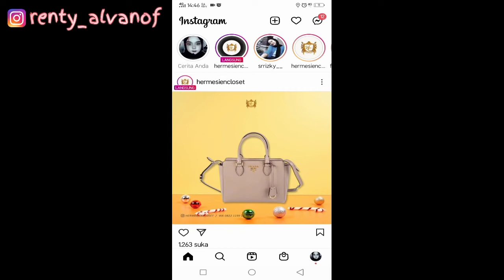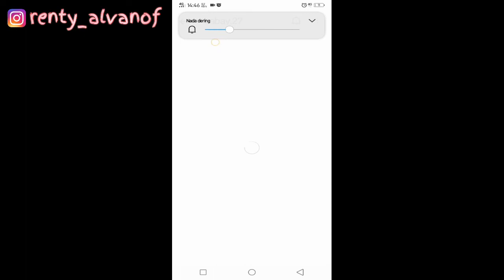FILTER INSTAGRAM TREND TIKTOK LOVE KELUAR DARI MATA SOUND LAGU LAGI-LAGI KU GAK BISA TIDUR TIKTOK!!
SEARCH:

LAGI LAGI KU GAK BISA TIDUR TIKTOK
SLOWMO LAGI LAGU KU GAK BISA TIDUR
FILTER IG TERBARU 2021
FILTER IG LOVE KELUAR DARI MATA
FILTER IG SLOWMO LAGU LAGI LAGI KU GAK BISA TIDUR TIKTOK
FILTER IG TREND TIKTOK LAGI LAGI KU GAK BISA TIDUR
FILTER IG MIRIP TIKTOK
FILTER IG MIRIP EFEK TIKTOK
FILTER IG KEKINIAN
FILTER IG SOUND LAGU TIKTOK LAGI LAGI KU GAK BISA TIDUR
FILTER IG TREND TIKTOK SLOWMO
FILTER IG SLOWMO ADA MUSIKNYA
SOUND LAGU TIKTOK LAGI LAGI KU GAK BISA TIDUR
SOUND TIKTOK VIRAL 2021
VIDEO TIKTOK THORIQ FUJI LAGU LAGI LAGI KU GAK BISA TIDUR
VIDEO TIKTOK FUJI THORIQ
VIDEO TIKTOK FUJI GALA
VIDEO TIKTOK LAGU LAGI LAGI KU GAK BISA TIDUR
CARA EDIT VIDEO SLOWMO LAGU LAGI LAGI KU GAK BISA TIDUR
CARA EDIT VIDEO LAGU LAGI LAGI KU GAK BISA TIDUR
KUMPULAN EFEK INSTAGRAM
REKOMENDASI YOUTUBE
BERANDA YOUTUBE
PAGE YOUTUBE
VIRAL TIKTOK
EFEK IG
FILTER IG
FYP